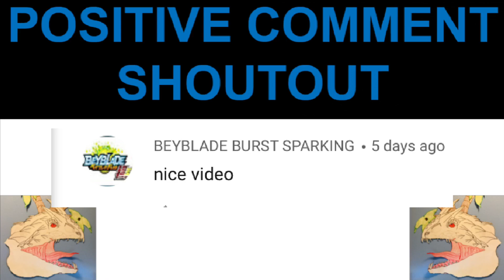How to Make SUPER HYPERION [BEYBLADE BURST SUPER KINGS SPARKING] ll Lego Beyblade How to make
What’s up everyone I’m the Mim-Sky
Hope this video made your day better.
Sub for lego beyblade and beyblade content.